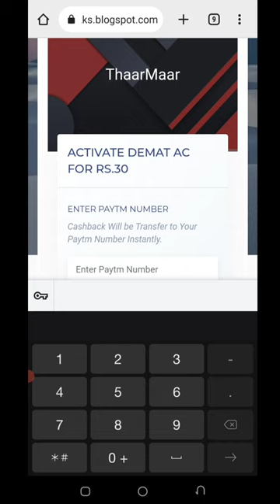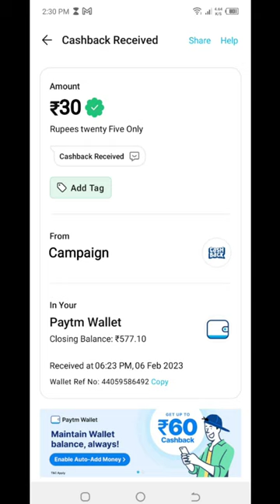Today New Campaign Loot Offer 30₹+30₹+30₹ Instant Paytm Cash || Tasks💰Campaign BUG|| New Paytm app